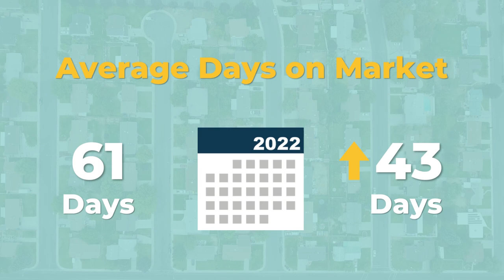Austin Area - June 2023 Market Report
During the first half of 2023, the Austin-Round Rock MSA faced economic challenges yet still continued its pattern of normalization. Still, affordable housing solutions continue to be imperative in the region. Learn more and find additional infographics and reports from the June 2023 and Mid-Year Central Texas Housing Market Report